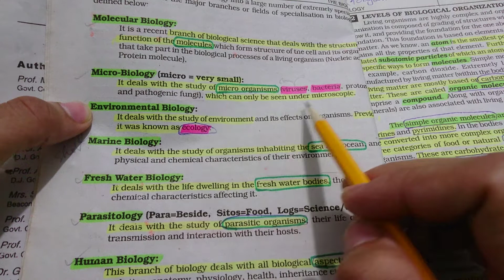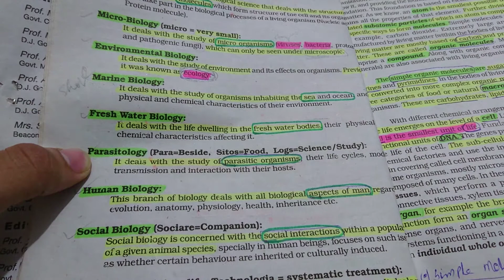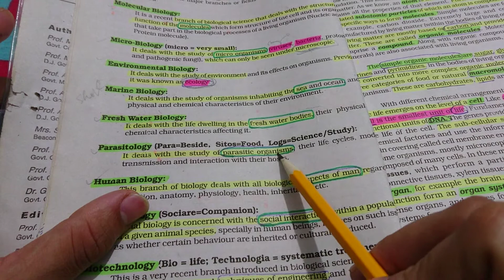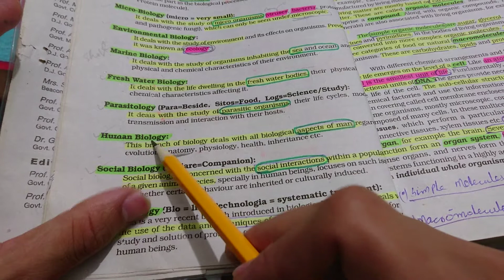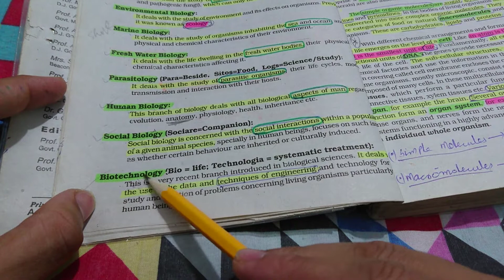CHAPTER 1:THE BIOLOGY//TOPIC:BRANCHES OF BIOLOGY//SINDH TEXTBOOK CLASS 11(FIRST YEAR).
In this video i will explain you branches of biology with well examples and explanation.